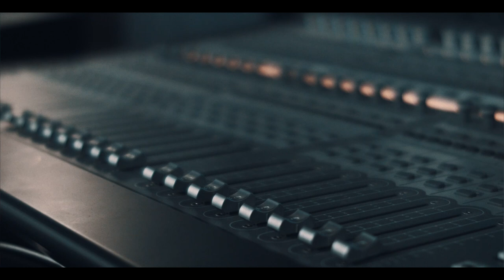MF Doom And Bishop Nehru - Beyond The Mask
Go behind the scenes of MF Doom and Bishop Nehru's upcoming EP, Nehruvian Doom. We got an exclusive studio interview with the mysterious rapper overseas in London to discuss the new EP, being a mentor to Bishop and what we can expect from the release.